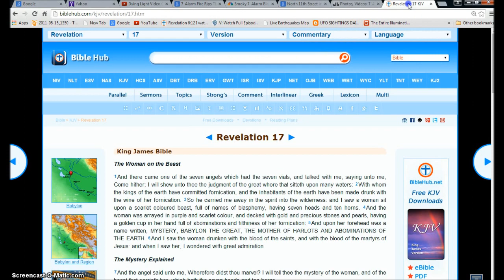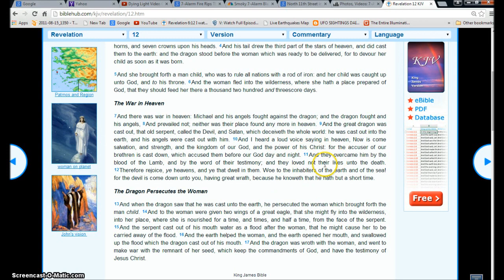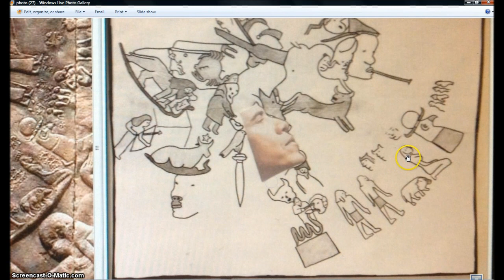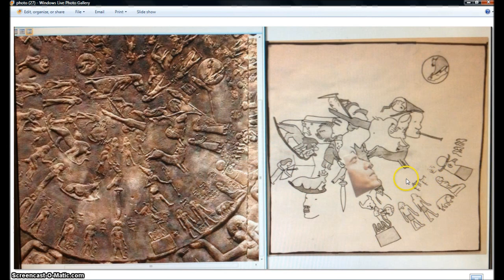7 Alarm Brooklyn Fire . Rev 18 is coming. Illuminati Freemason Symbolism.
An investigative look into the fire on Jan 31 in Brooklyn.
Showing the end of days is coming.
◄ Revelation 18 ►
King James Bible
Babylon is Fallen
1And after these things I saw another angel come down from heaven, having great power; and the earth was lightened with his glory. 2And he cried mightily with a strong voice, saying, Babylon the great is fallen, is fallen, and is become the habitation of devils, and the hold of every foul spirit, and a cage of every unclean and hateful bird. 3For all nations have drunk of the wine of the wrath of her fornication, and the kings of the earth have committed fornication with her, and the merchants of the earth are waxed rich through the abundance of her delicacies.

4And I heard another voice from heaven, saying, Come out of her, my people, that ye be not partakers of her sins, and that ye receive not of her plagues. 5For her sins have reached unto heaven, and God hath remembered her iniquities. 6Reward her even as she rewarded you, and double unto her double according to her works: in the cup which she hath filled fill to her double. 7How much she hath glorified herself, and lived deliciously, so much torment and sorrow give her: for she saith in her heart, I sit a queen, and am no widow, and shall see no sorrow. 8Therefore shall her plagues come in one day, death, and mourning, and famine; and she shall be utterly burned with fire: for strong is the Lord God who judgeth her.

Lament over Babylon
9And the kings of the earth, who have committed fornication and lived deliciously with her, shall bewail her, and lament for her, when they shall see the smoke of her burning, 10Standing afar off for the fear of her torment, saying, Alas, alas, that great city Babylon, that mighty city! for in one hour is thy judgment come.

11And the merchants of the earth shall weep and mourn over her; for no man buyeth their merchandise any more: 12The merchandise of gold, and silver, and precious stones, and of pearls, and fine linen, and purple, and silk, and scarlet, and all thyine wood, and all manner vessels of ivory, and all manner vessels of most precious wood, and of brass, and iron, and marble, 13And cinnamon, and odours, and ointments, and frankincense, and wine, and oil, and fine flour, and wheat, and beasts, and sheep, and horses, and chariots, and slaves, and souls of men. 14And the fruits that thy soul lusted after are departed from thee, and all things which were dainty and goodly are departed from thee, and thou shalt find them no more at all. 15The merchants of these things, which were made rich by her, shall stand afar off for the fear of her torment, weeping and wailing, 16And saying, Alas, alas, that great city, that was clothed in fine linen, and purple, and scarlet, and decked with gold, and precious stones, and pearls! 17For in one hour so great riches is come to nought. And every shipmaster, and all the company in ships, and sailors, and as many as trade by sea, stood afar off, 18And cried when they saw the smoke of her burning, saying, What city is like unto this great city! 19And they cast dust on their heads, and cried, weeping and wailing, saying, Alas, alas, that great city, wherein were made rich all that had ships in the sea by reason of her costliness! for in one hour is she made desolate.

The Saints Rejoice
20Rejoice over her, thou heaven, and ye holy apostles and prophets; for God hath avenged you on her.

21And a mighty angel took up a stone like a great millstone, and cast it into the sea, saying, Thus with violence shall that great city Babylon be thrown down, and shall be found no more at all. 22And the voice of harpers, and musicians, and of pipers, and trumpeters, shall be heard no more at all in thee; and no craftsman, of whatsoever craft he be, shall be found any more in thee; and the sound of a millstone shall be heard no more at all in thee; 23And the light of a candle shall shine no more at all in thee; and the voice of the bridegroom and of the bride shall be heard no more at all in thee: for thy merchants were the great men of the earth; for by thy sorceries were all nations deceived. 24And in her was found the blood of prophets, and of saints, and of all that were slain upon the earth.

Hallelujah.